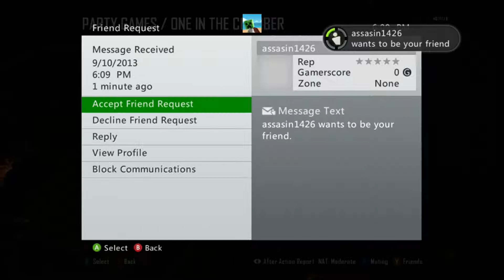Black Ops 2 - Party Games w/ Jack, Troy, and Andrew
►►T-SHIRTS◄◄
Official JackFrostGaming™ T-Shirt & Apparel Store

(Intro) Song: Dj Fresh - Louder (Feat. Sian Evans) (Flux Pavilion And Doctor P Remix)
(Outro) Song: Virtual Riot - Idols (EDM Mashup)